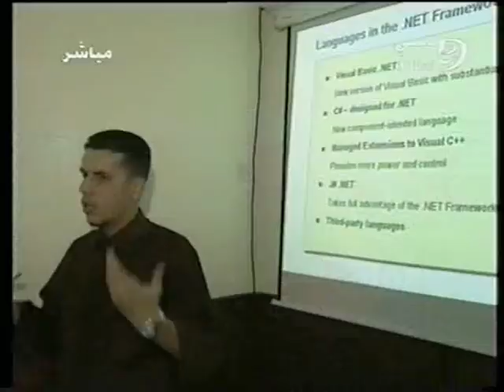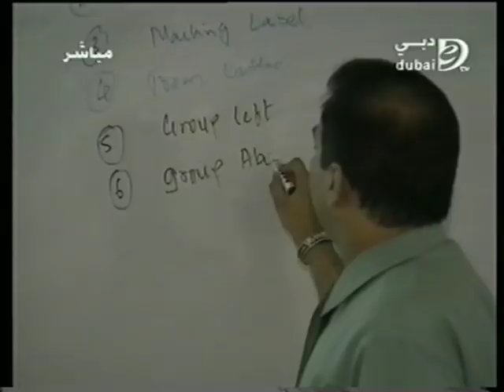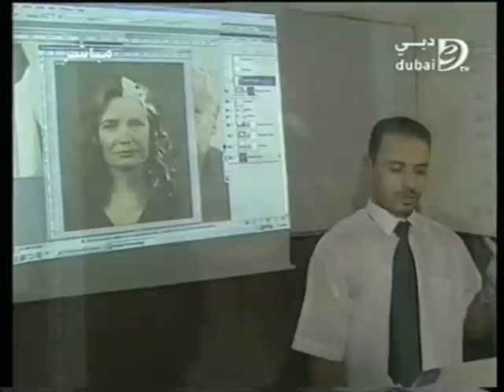Dubai TV - Feature about SitesPower Quality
Dubai TV - Masa Alkeir Dubai TV feature about SitesPower's unique quality and certification programs.